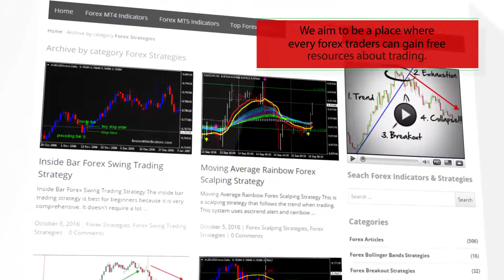Trading Signal Forex Binary Options Trading Strategy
ForexMT4Indicators.com are a compilation of free download of forex strategies, forex systems, forex mt4 indicators, forex mt5 indicators, technical analysis, forex no deposit bonus, forex deposit bonus and fundamental analysis in forex trading.

-About-

Forex Strategies
Forex Indicators
Forex Systems